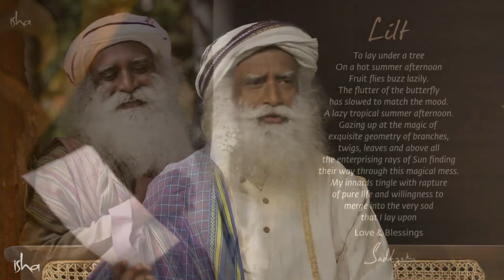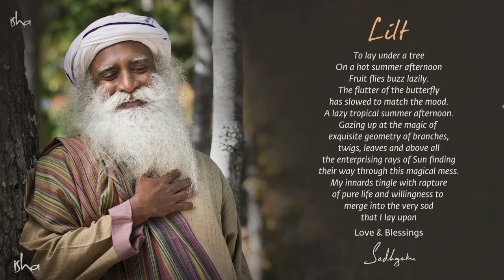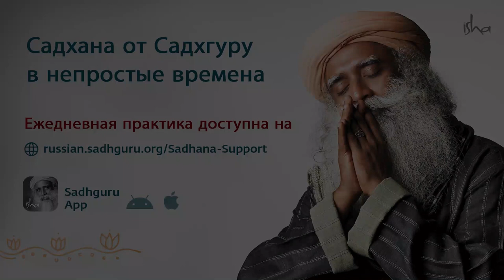Небеса — никчемное место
Почему вы думаете о другой жизни и Небесах? Сделайте и выразите все, что у вас есть уже в этой жизни.

00:00 Мантра Йога Йога Йогешварая
07:13 Ситуация в мире на данный момент
14:55 Стихотворение Садхгуру
18:37 Самая большая проблема на данный момент
34:18 Сделайте и выразите в этой жизни все, что у вас есть

Йога Йога Йогешварайя
Бхута Бхута Бхутешварайя
Кала Кала Калешварайя
Шива Шива Сарвешварайя
Шамбо Шамбо Махадевайя

 С Садхгуру в непростые времена. Садхгуру будет с нами в это непростое время глобального кризиса, с которым сейчас столкнулось человечество.
Смотрите премьеру нового видео Садхгуру на YouTube жедневно в течение двух недель  с 18:00 до 18:40 МСК, начиная с 23 марта. На русском языке.
Задайте свой вопрос Садхгуру в комментариях, используя хэштэг AskSadhguru.

Этим летом Садхгуру впервые проведет программу «Внутренняя инженерия» в России! В течение двух дней вы изучите технологии, позволяющие создавать вашу жизнь такой, как вы хотите. У вас будет возможность пройти инициацию в мощную 21-минутную практику Шамбхави Махамудра крийю лично от Садхгуру.